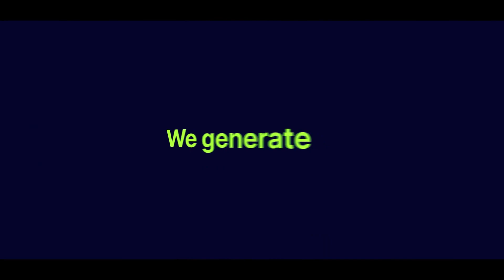Creative Agency Promo - Openers | After Effect Template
Projects Features:
Fast Render
Works with After Effects CC2019 and above
15 Media Placeholders
28 Text Placeholders